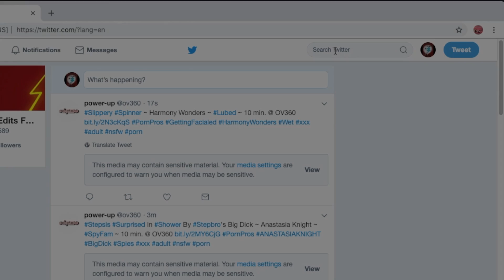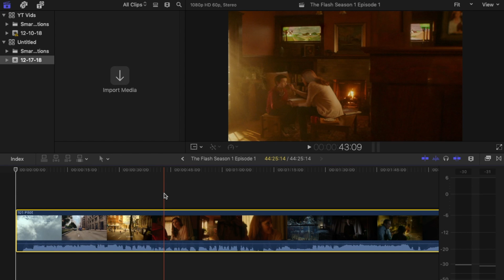How To Download Logoless TV Shows/Movies 6CH Without Background Music Like The Flash [FCP]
| OPEN ME! |

I got this idea from Tveditsxx. They're an amazing editor. Here is the subscription link to their channel Here is their video 😊 By the way, I use this, and it's all safe and free! Here is the full tutorial on here of how to download TV shows without torrents and make them 6 channel audio with Final Cut Pro X or Final Cut Pro (FCP/FCPX) [*Notes: This works on Sony Vegas Pro, but I do not have that, so I cannot show how to do that, sorry! Also, remember to follow every single step. They're all important!*]

1. Go to this Twitter account - you don't have to, because I already have the link to the google doc - but here is the Twitter account @downloadinhd

2. Go to this website and pick movie or TV show:

3. Download the movie/TV show and wait. [*Note: Make sure you downloaded a 6CH movie or TV show! Go back to the Google Doc and double check if the season or movie is 6CH. If you don't know, you may download it to make sure.*]

4. Drag the movie/TV show into Final Cut Pro X (or any kind of Final Cut) and wait for it to render.

5. Go to the audio section of Final Cut Pro and go to where the audio type is, and change it to Mono 6.

6. Very Important: Delete every single audio dialogue except for the first one - Dialogue-1.

7. Make sure it sounds right. Just so you know, some 6CH movies and TV shows cannot delete all of the music in the background.

If you have any questions or comments, please leave a comment in the comments section, and I will get back to you.  :D

• It has TV shows and movies, just like the other one, but a little less, I think. I'm not sure, but you should try LogolessDesires. It's a great website. It also has The Flash but Season 1 episode 1 is not available for me on that certain website. Weird, huh?

What this video is about/Tags... How to download videos/films/TV shows/movies that are 6 channel audio without music or without background music and how to download TV shows like The Flash Season 1 episode 1 Final Cut Pro X Mac Mac OS Computer/Laptop by Cisco's DC Sims If this should be removed, private message me on YouTube or hangouts to remove this video, or I can just delete it. Thanks!   :-)